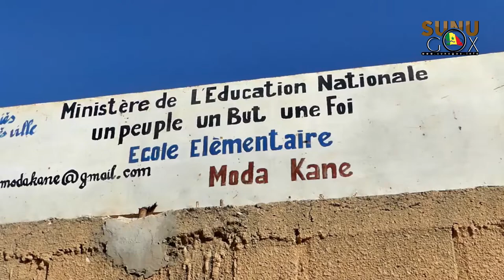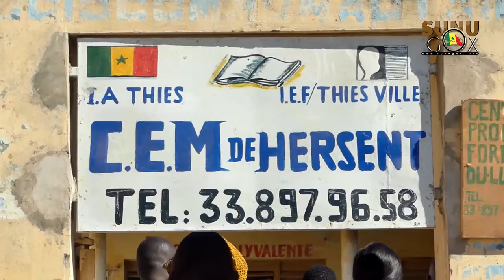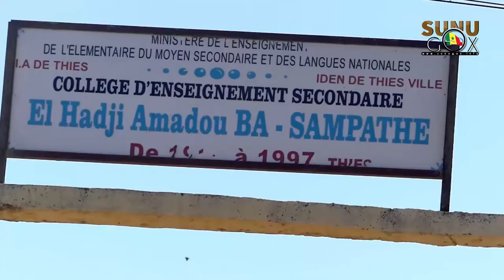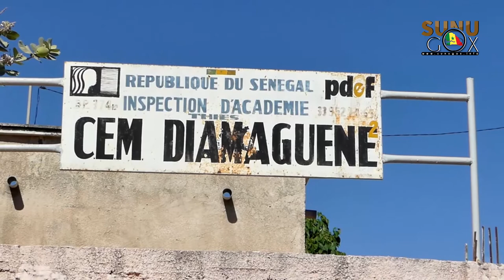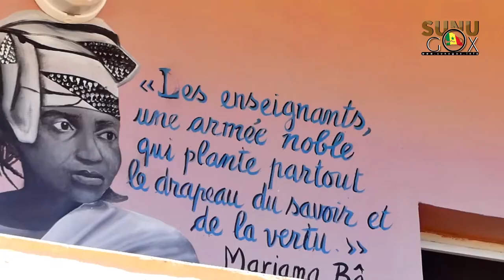Thiès / Don de materiels: " C'est Thiès qui nous a tout donné, "(Mohamed M. Diagne